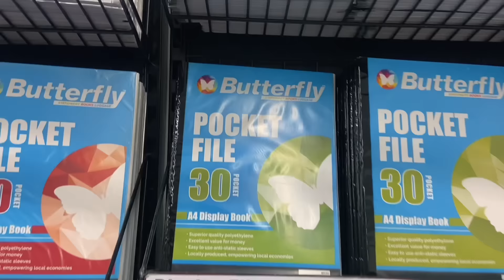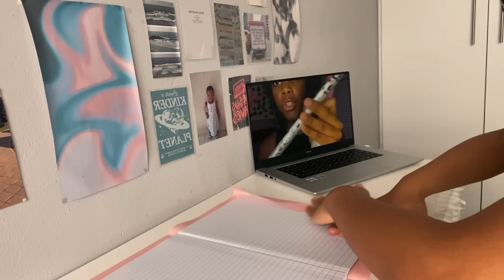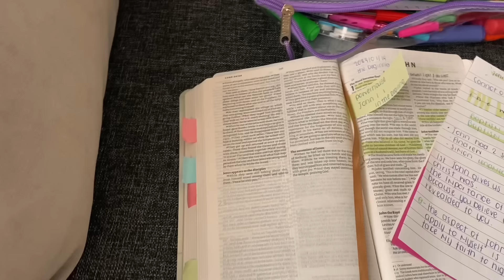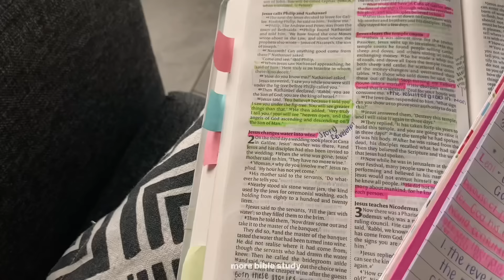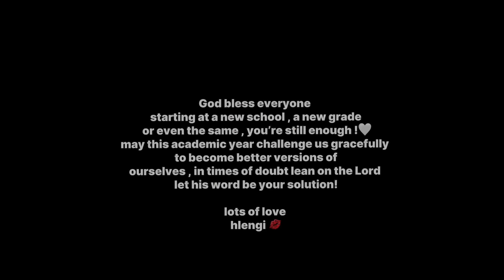back to school vlog!⭐️